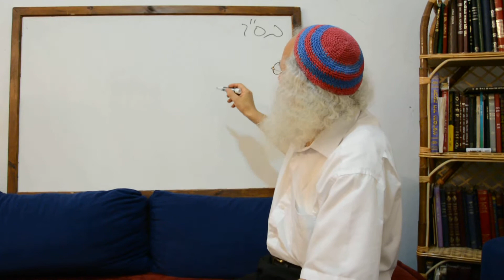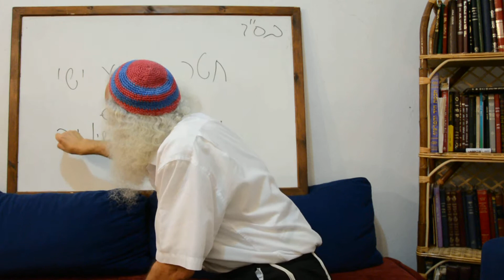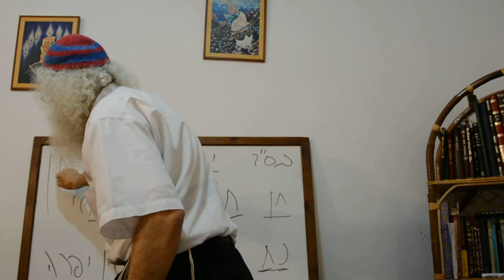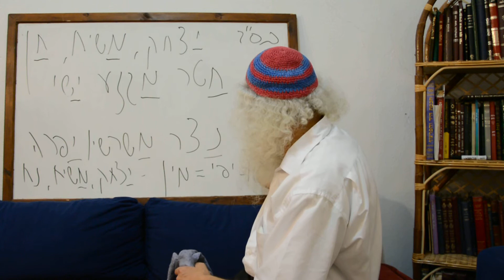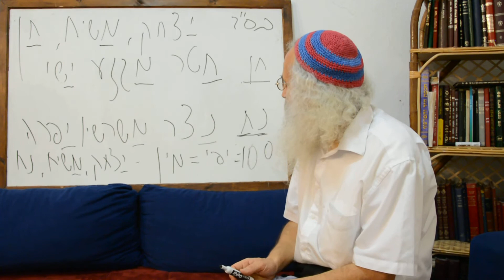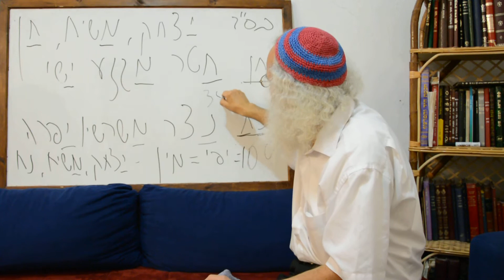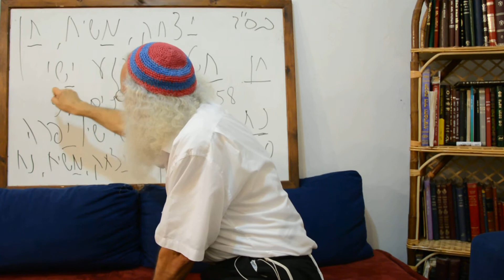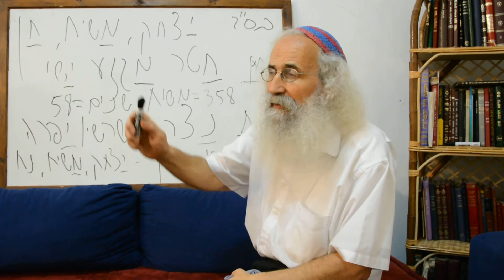A rod out of the stem of Jesse, and a Branch shall grow out of his roots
"(ויצא) חטר מגזע ישי (ו)נצר משרשיו יפרה" (ישעיהו י"א, א')